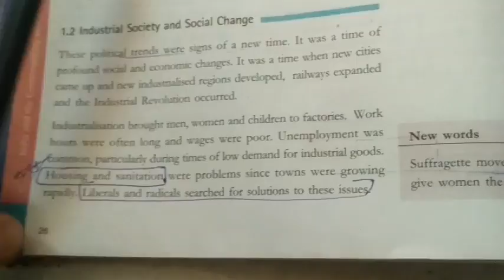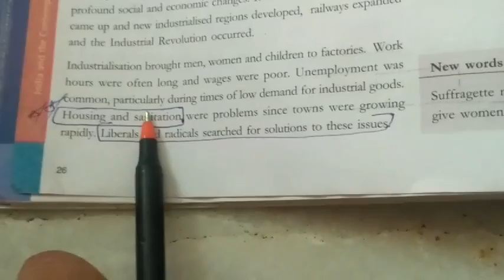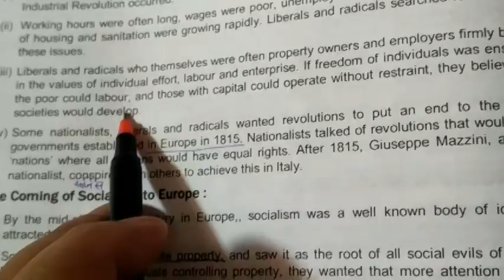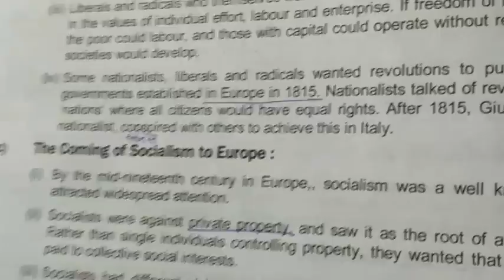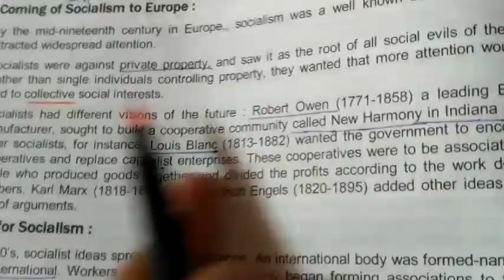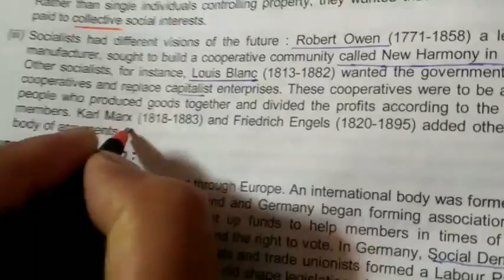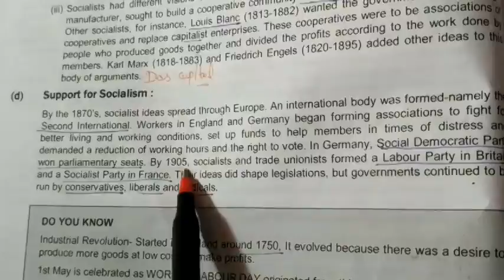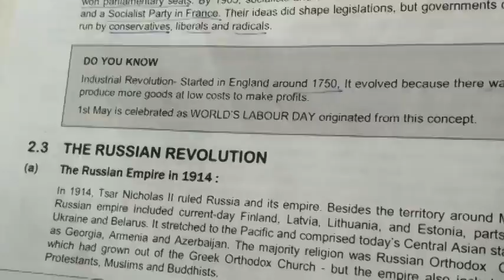Russian revolution ||industrial society & social change ||class 9th ncert ||by Sarla savlodia lectur